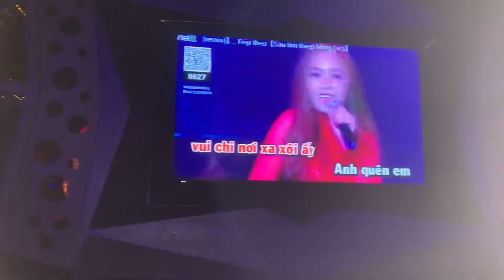2022/8 KARAOKE SAU KHI ĂN CÚNG CỤ XONG p2